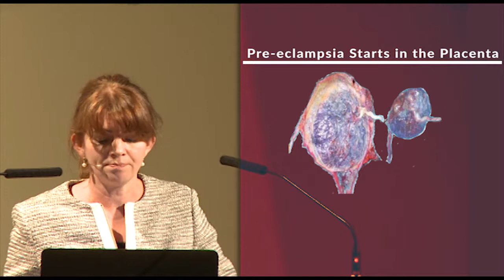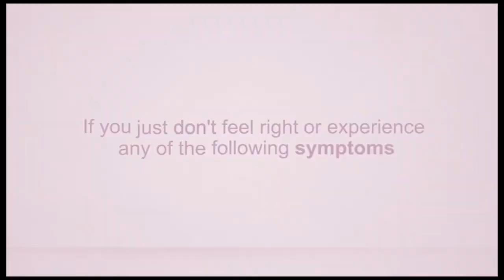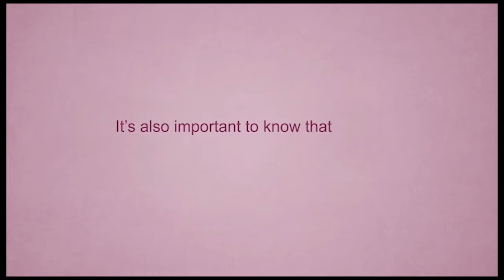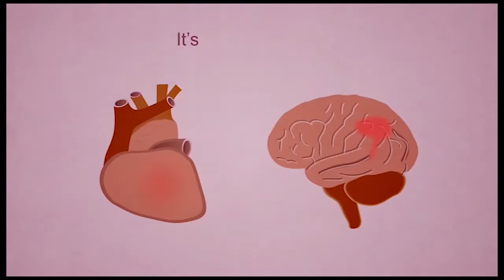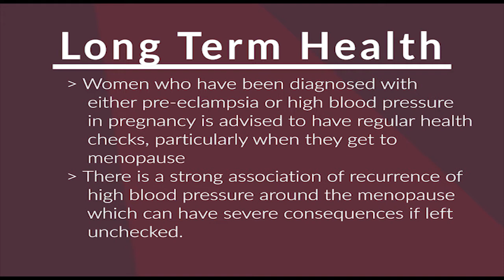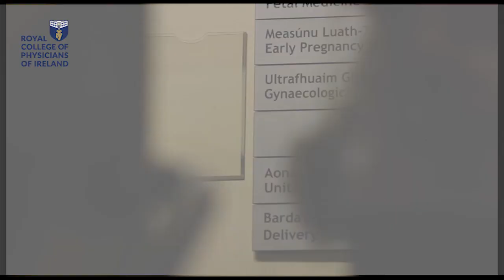Pre-eclampsia- signs and symptoms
Affecting 1 in 12 pregnancies, pre-elampsia can be dangerous if untreated. Here, Prof Louise Kenny from Cork University Hospital and INFANT Research Centre tells us some of the symptoms you should be aware of, such as excessive/rapid weight gain and persistent headache.